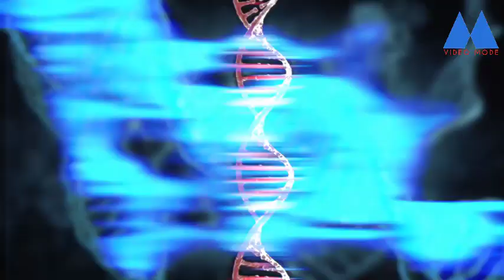Animals Saying Goodbye to the Dead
This is a heart-melting video of how animals saying goodbye to dead
We have heard that animals like elephants do not leave their dead loved ones unburied and visit them when they pass beside them
The animal has a unique behavior saying Saying goodbye to the dead loved ones indeed and this is a worth watching video that will surely melt your heart